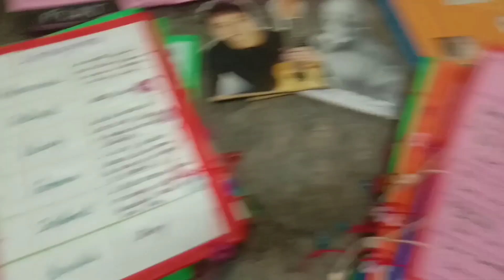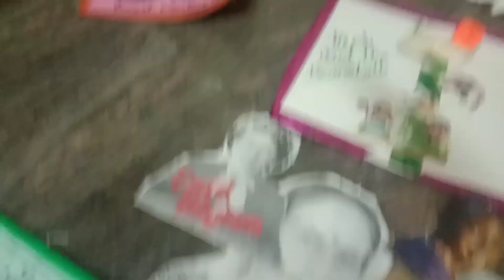B. Edcommission|Teaching aid|Tlm|Computer science Tamil medium tlm|English tlm|working model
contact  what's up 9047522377